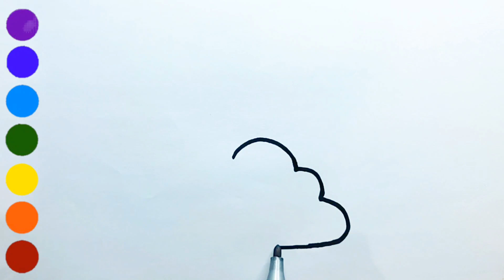Sun 🌞 Cloud ☁️ DRAWING FOR KIDS || EASY DRAWING